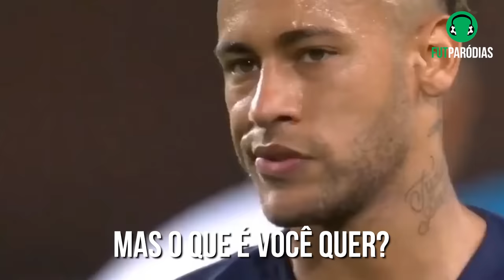♫ CR7 canta OLD TOWN ROAD (p/ Neymar) | Paródia Lil Nas X ft. Billy Ray Cyrus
Uma paródia de futebol da música "Old Town Road" de Lil Nas X ft. Billy Ray Cyrus, sobre a possível transferência do Neymar para a Juventus. Nas últimas semanas o rumor da ida do Ney para a Juve tomou mais força. Agora imaginem a dupla Neymar e Cristiano Ronaldo, seria épico ou não?

LETRA:

Ney, aqui é o Robô te dando esse alô
Parte pra cá pra gente dar show
Escuta, Ney, meu bro, a Juve quer o senhor
A gente vai espalhar o terror

Entendo que geral te quer
Barça tá no pé
E o Real até
Mas o que é você quer?
Conquistar a Europa?
Ganhar muito dólar?
Que tal ser melhor do mundo?
Eu te passo a bola

Tô montando um grupo do além
Pra atropelar igual trem
Vem que não vai ter pra ninguém
Se quiser, Ney, só vem

Tô falando sério
Já trouxe o zagueiro
Que para até cheiro
De Ligt é um império
Buffon tem saúde
Tá de volta ao clube
E se tu vem pra trupe
Quem segura a Juve?

Neymar, vem cá, pensa na proposta
Te faço o melhor do mundo, seu marmota
Olha, te xingaram pela frente e pelas costas
Que tal levantar um Ballon d'Or como resposta?

Vem na fé, vem dar show de olé
Nós vamo erguer a Champions e o que quiser
Chegaram pro rolé, Ramsey e Rabiot